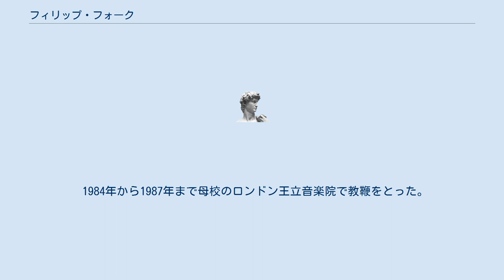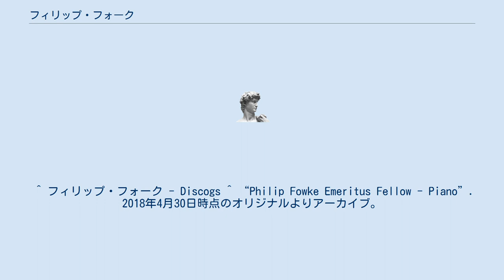フィリップ・フォーク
フィリップ・フランシス・フォーク（Philip Francis Fowke、1950年6月28日 - ）は、イギリスのピアノ奏者。
 バッキンガムシャーのジェラーズ・クロスの生まれ。
 1967年から1974年までロンドン王立音楽院で学び、マジョリー・ウィザースとゴードン・グリーンの薫陶を受けた。
 1974年にロンドンのウィグモア・ホールでデビューし、同年びBBC主催で開かれたピアノ・コンクールで一位なしの二位入賞を果たした。
 1977年のシドニー国際ピアノコンクールでは入賞こそ逃したものの、ファイナリストに名を連ねた。
 1979年にはジョン・アイアランドのピアノ協奏曲を演奏してプロムスに初登場したり、アイリーン・ジョイスとも共演を果たしたりした。
 1984年から1987年まで母校のロンドン王立音楽院で教鞭をとった。
2000年よりロンドン・ピアノ四重奏団の団員を務める。
 ^ “Philip Fowke (Piano)”. 2018年4月30日時点のオリジナルよりアーカイブ。
2018年4月30日閲覧。
 ^ フィリップ・フォーク - Discogs ^ “Philip Fowke Emeritus Fellow - Piano”. 2018年4月30日時点のオリジナルよりアーカイブ。
2018年4月30日閲覧。